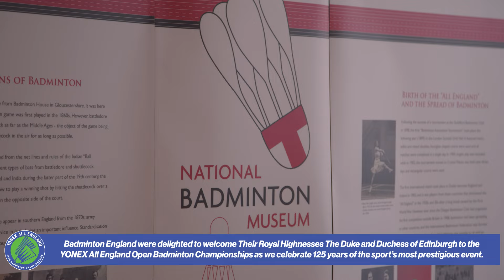Royal Family visit to the YONEX All England